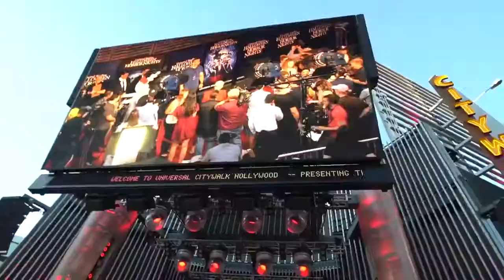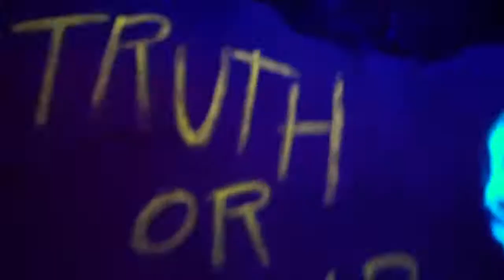The scariest night of my life....(don't if your under 10)